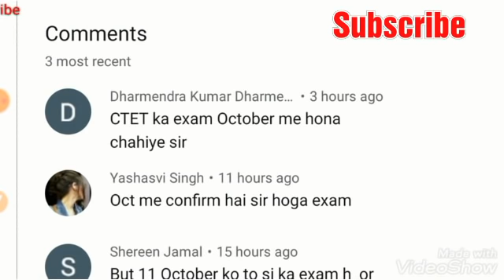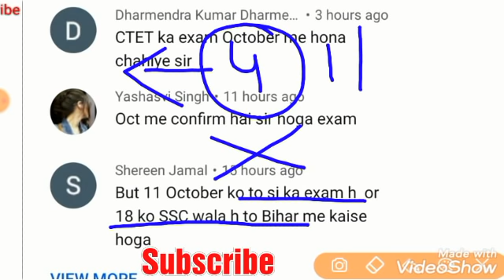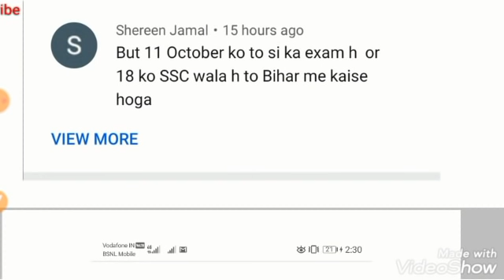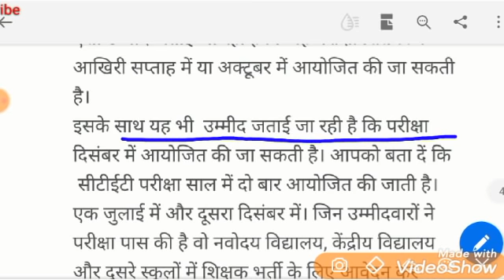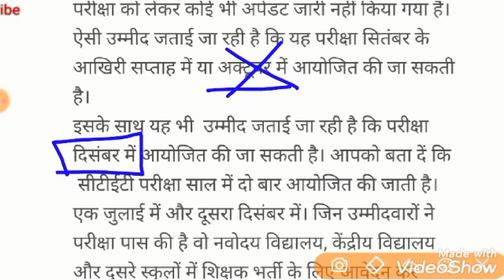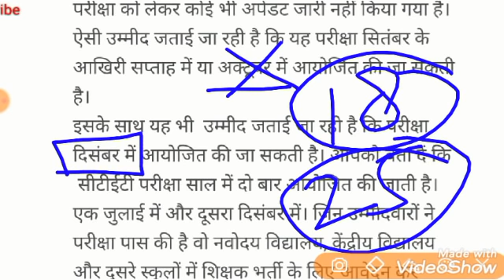Ctet 2020|Ctet new exam date 2020|Ctet news today| Ctet next exam date| Ctet latest news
New exam date expected is in this video
All of you are being asked very important questions regarding CTET coverage in this class.

ctet evs question in hindi

ctet syllabus

ctet evs syllabus in hindi

evs in hindi

ctet important questions in hindi pdf

environmental studies question paper with answer 2019 pdf

evs questions and answers pdf

evs questions in hindi
ctet sample paper ecs in hindi
ctet question paper in hindi pdf
ctet question
tet 2019
tet 2020
tet meaning
dsc apcfss
tet new year
tet new year 2019
2019 tet
tet english
i tet

tet exam paper
ctet 2020
 ctet exam date 2020 postponed
is ctet exam cancelled

ctet 2020 postponed

ctet 2020 postponed

ctet online application
ctet admit
ctet admit card 2020 july
ctet 2020 notification pdf
ctet 2020 last date
ctet form
ctet form
ctet news
ctet exam date 2020 latest news
news on ctet 2020
arches related to ctet exam postponed
Searches related to ctet exam postponed 2020 latest news

ctet 2020 postponed

ctet 2020 exam date postponed

ctet exam date 2020 latest news in hindi

ctet 2020 postponed

is set exam postponed